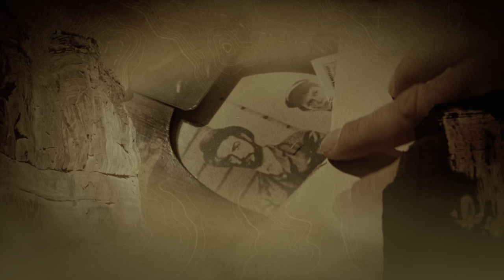Indiana Jones and the Last Crusade UHD Sample (Blu-ray Menu) [HDR 2160p 4k]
When Dr. Henry Jones Sr. suddenly goes missing while pursuing the Holy Grail, eminent archaeologist Indiana Jones must follow in his father's footsteps and stop the Nazis.